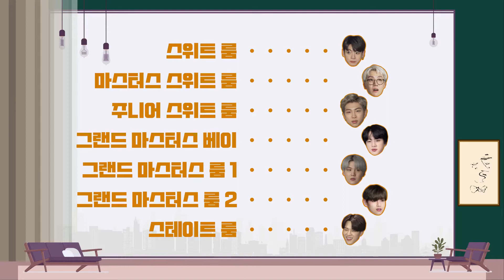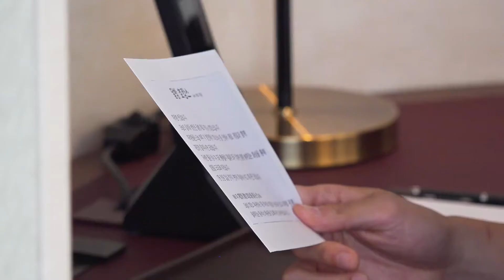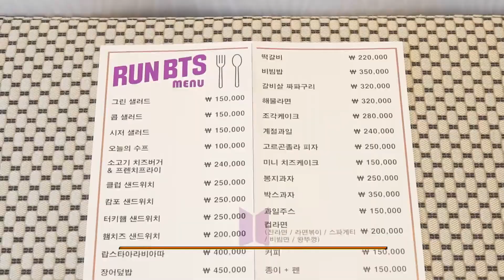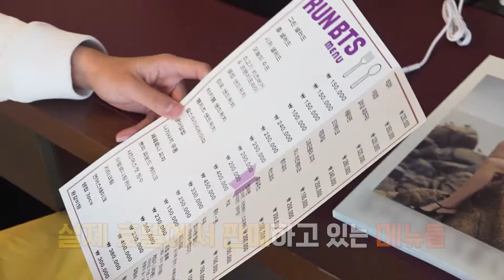( Vietsub/Thailand/Ind/English) Run BTS! 2021 - Ep 150